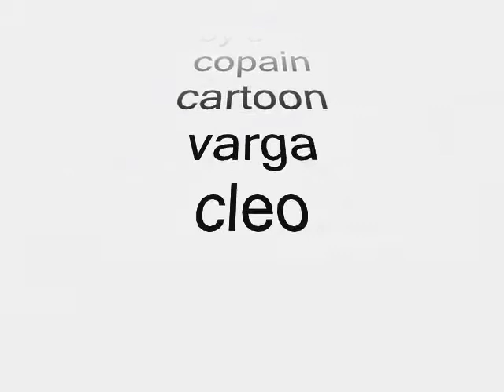super journée pour doby